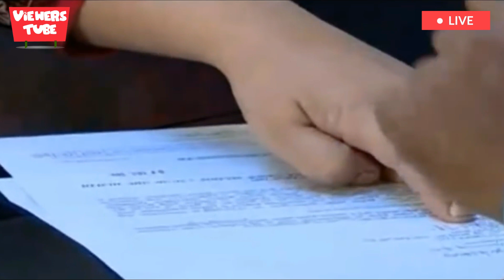সরাসরি প্রধানমন্ত্রী কাছে সাহায্য চাইলেন অপু বিশ্বাস দেখুন - Apu Biswas Shakib Khan Divorce News